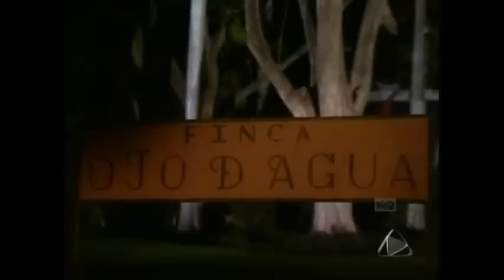Abrázame Muy Fuerte- Cristina y Federico La Historia part 11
La historia de amor y odio de esta maravillosa, hermosisima e inigualable pareja que formaron en 2000 la protagonista y el antagonista de la novela Abrazame Muy Fuerte, Cristina y Federico, interpretados por Victoria Ruffo y Cesar Evora, incluyendo la historia de amor de Cristina con Diego y luego de Cristina con Angel Luis, tambien las escenas de Federico con sus amantes, Debora y Raquela